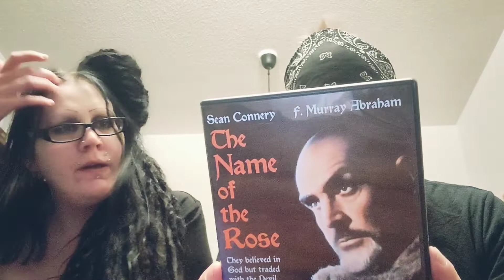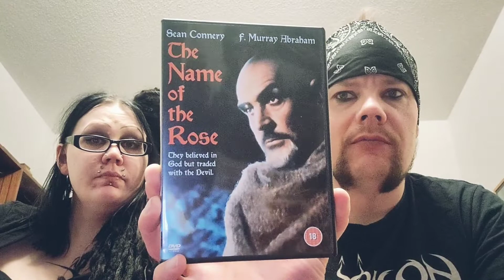LihaNuija feat. Rouva leffa-arvio: THE NAME OF THE ROSE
Perustuu Umberto Econ kirjaan..HJYVÄ leffa.